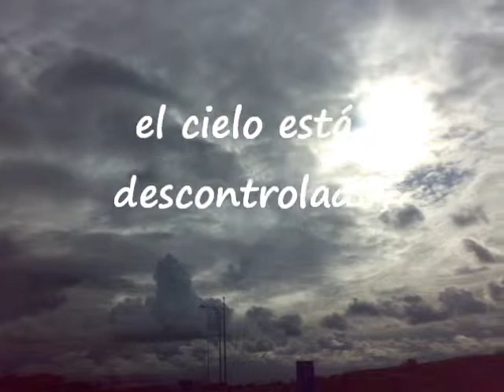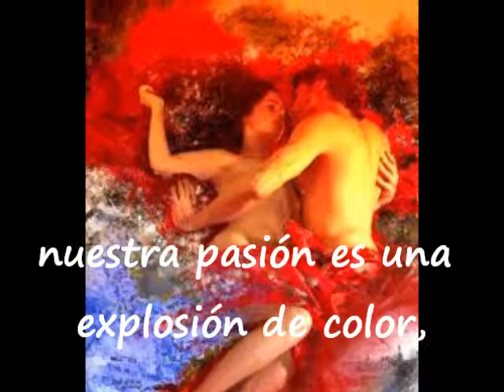PASEANDO BAJO LA LLUVIA. Poema de Paqui Aquino